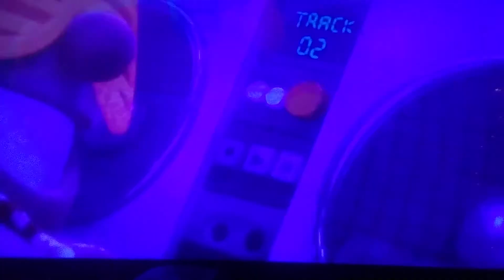Angry birds in theater's 🎥🍿🐤🐓🐥🐣🐧🐔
Game of angry 🐦. in the movie's